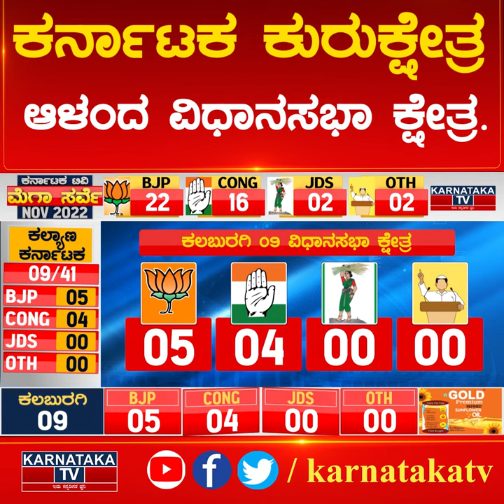ಆಳಂದ ವಿಧಾನಸಭಾ ಕ್ಷೇತ್ರ | Karnataka Election Survey | Kalaburagi | Alanda | Karnataka TV News